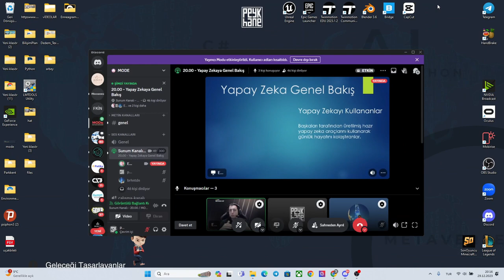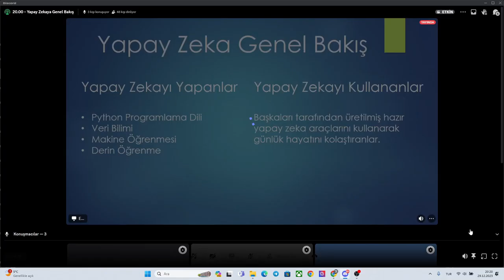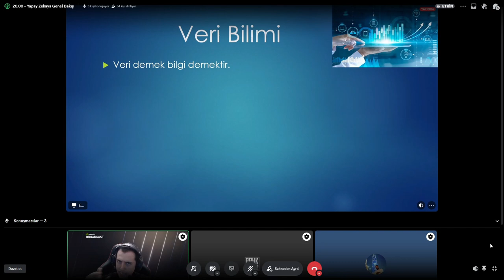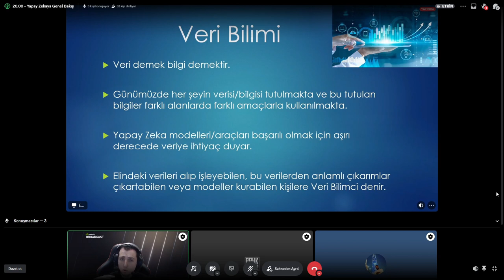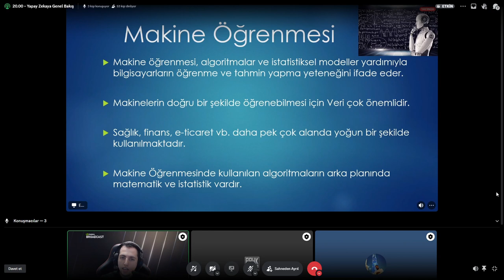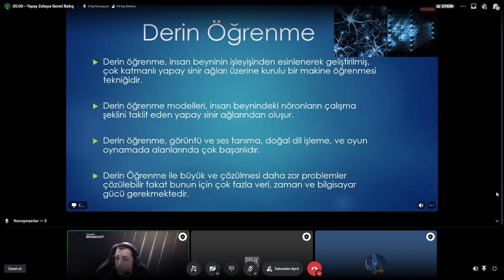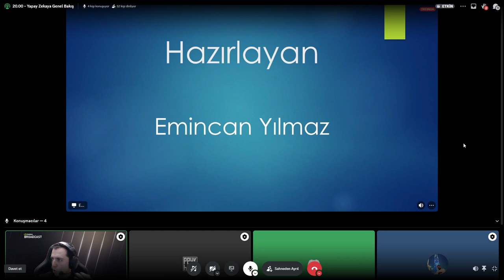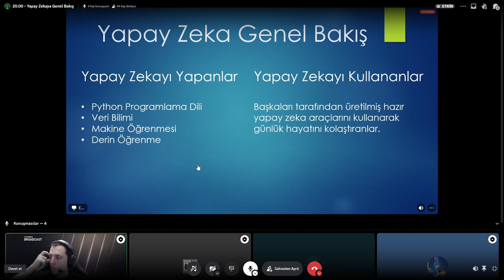Yapay Zekaya Genel Bakış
PEYKHANE ATÖLYE
Paython
Veri Bilimi
Makine Öğrenimi
Derin Öğrenme

Yapay Zeka
Otomasyon Yazılımları
Mobil Uygulamalar
Dijital Oyun
Dijital Eğitim Materyalleri
Sanal Şehirler